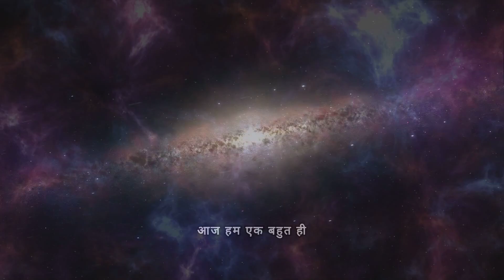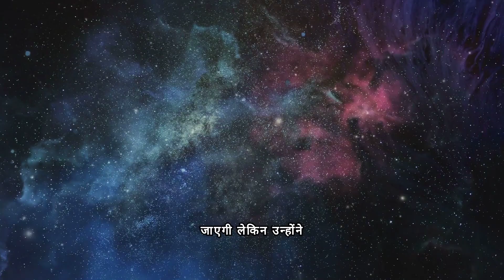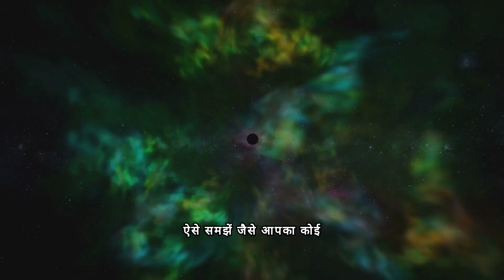Unveiling the Mysteries of Dark Matter and Dark Energy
This video is about dark matter and dark energy.

scientific research
astronomy
scientific discovery
telescopes
space science
cosmic mysteries
planet formation
stellar observation
theoretical physics
scientific exploration
space exploration
scientific breakthrough
physics
darkmatter
dark matter
astrophysics
baryonic matter
planet detection
celestial objects
macroscopic dark matter
universe
starlight
cosmology
exoplanets
planet hunting
dark exoplanets
space mysteries
scientific theory